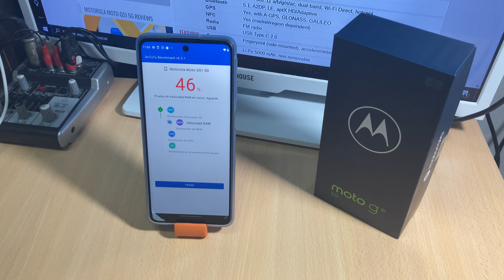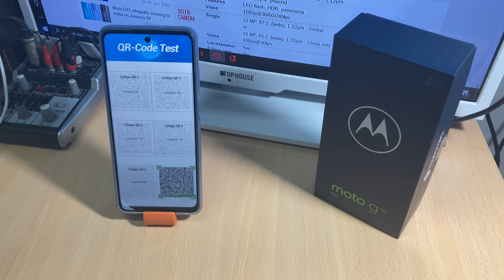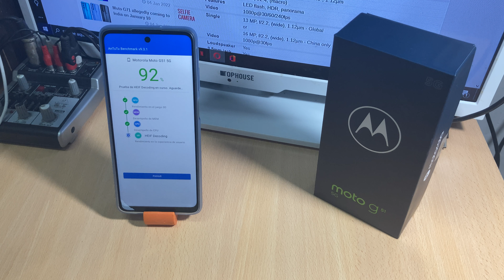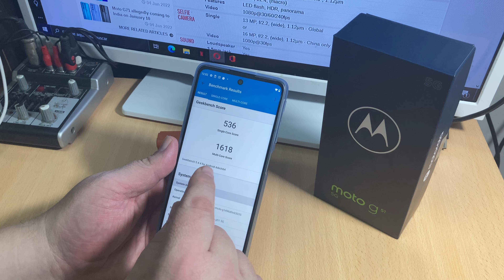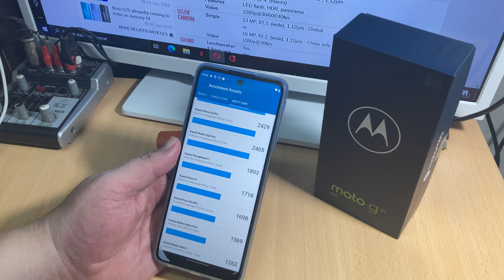Apartado Rendimiento Antutu y Geekbench Moto G51 5G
Veremos el rendimiento del Snapdragon 480+, con estas dos app.